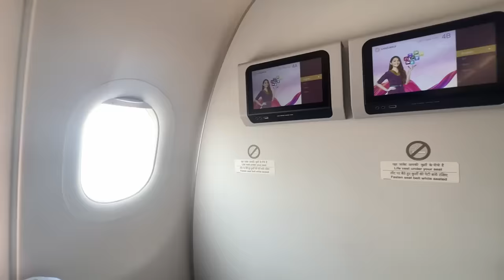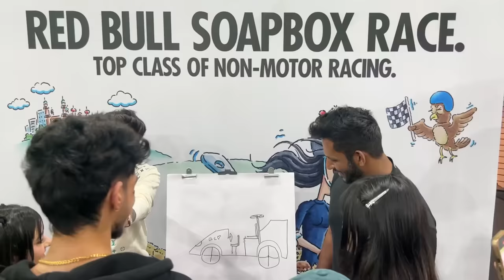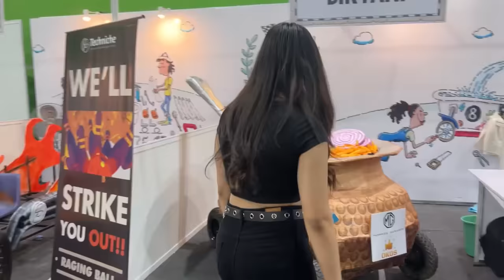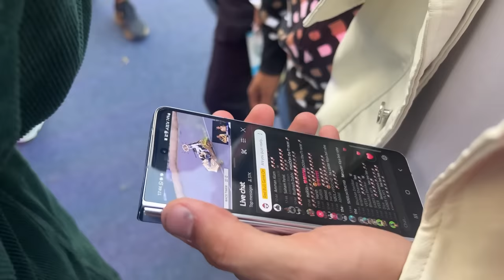Godlike participates in Redbull Race! 🏎️ | VLOG 4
In this Vlog, I travelled with godlike creators to Hyderabad for the iconic Redbull Soapbox Event. We had our own car (Godlike Chariot) which had an epic crash, like the event demanded 😮‍💨

I'm Mahek and I stream video games casually

Gaming PC:
-Ryzen 9 5900X,
-1TB GEN,
-500 GB GEN,
-850 WATTS 80 PLUS GOLD,
-LIAN LI 011 DYNAMIC,
-Z73 NZXT COOLER,
-CM HALO FANS 9 FANS,
- X570 Aorus Elite,
-3070 ASUS ROG,
-Gskill Tridentz Royale 3200 MHZ

Streaming PC:
-Ryzen 7 3700x
-MSI gaming trio 2070 super
-Gskill TridentZ